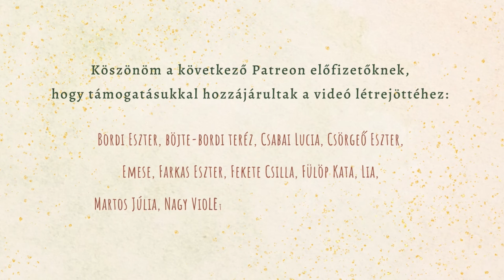Karácsonyfa-lebontós, takarítós VLOG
Az év első vlogjában lebontottuk a karácsonyfát (bár kivinni csak másnap sikerült), és a gardróbot is kitakarítottam kicsit. Ez ilyen szintlépés volt a tavalyi év káosza után. A két ünnep között sikerült végre rendet raknunk benne, amire nagy szükség volt, mert minden egyes alkalommal fel akartam gyújtani mindent, ahogy oda beléptem :D

Jól esett néhány hét kihagyás után ismét vlogolni, remélem, nektek is tetszik majd!